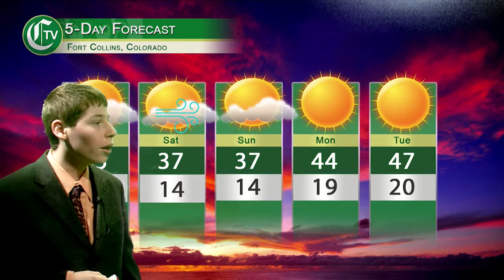CTV Weather Segment: Thursday, Feb. 22, 2018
Tonight weather anchor Keenan Cozart brings you your weekly weather forecast. He also walks us through an hourly breakdown of tomorrows frigid temps. All this and more on CTV Weather!